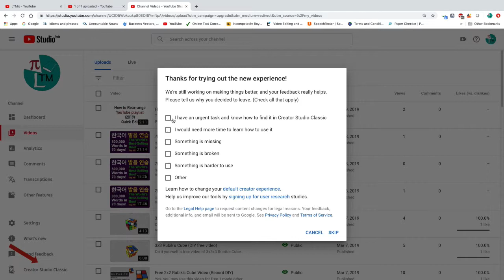How to sort order of a YouTube Playlist (2019)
This video is about how to sort order of a YouTube playlist.